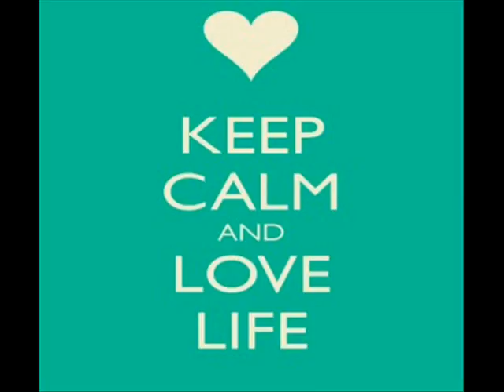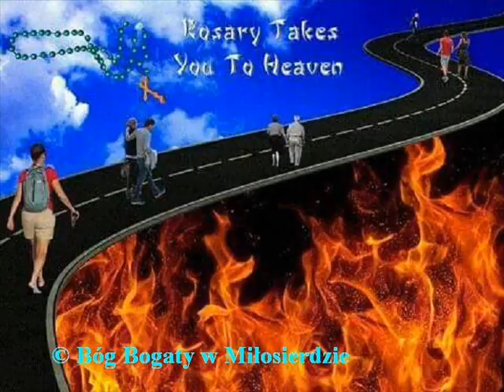Eks feat Res - Efekt Motyla